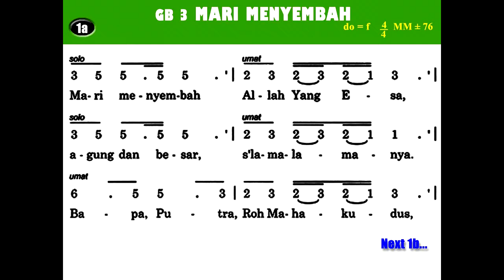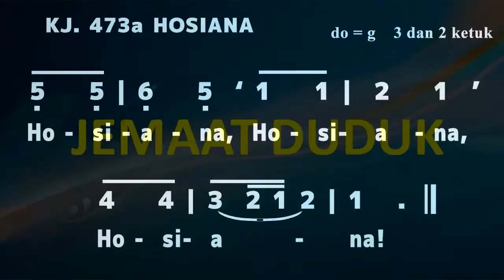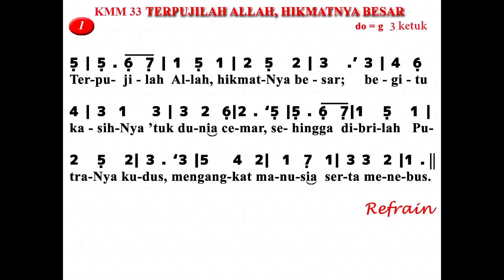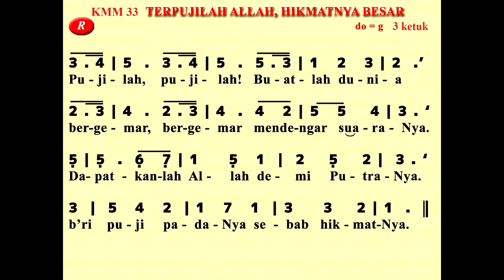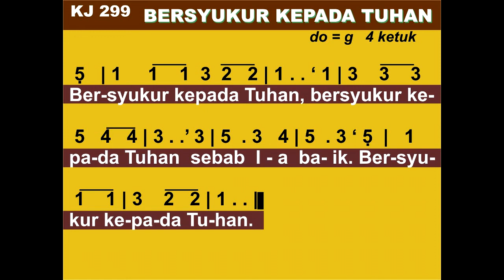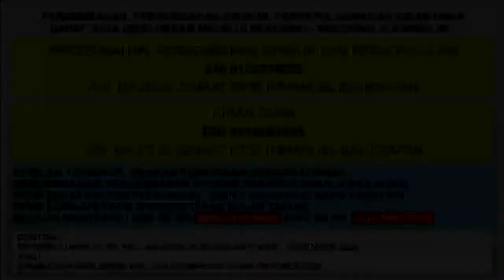KHOTBAH DAN DOA SYAFAAT IBADAH PELKAT 23 MARET 2021 | GPIB IMMANUEL BPN